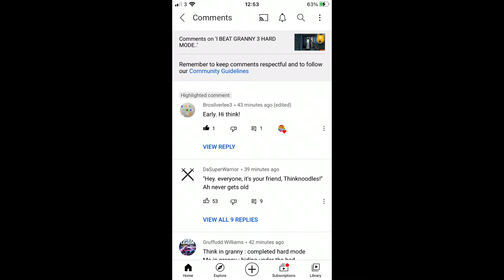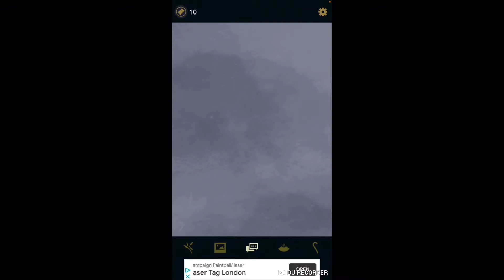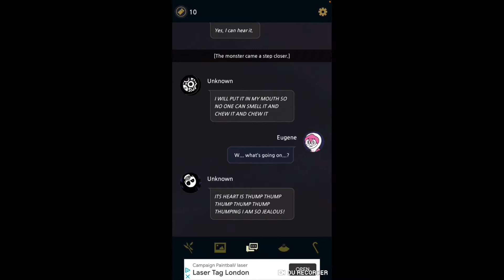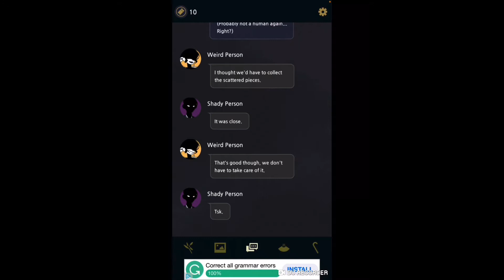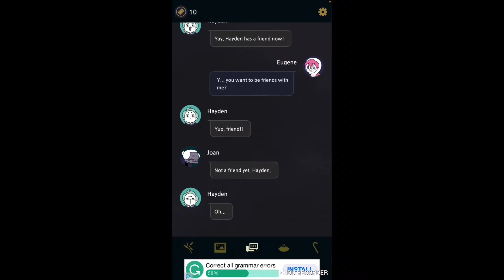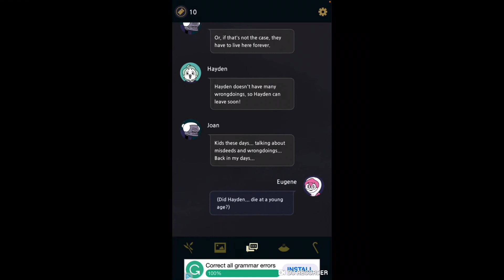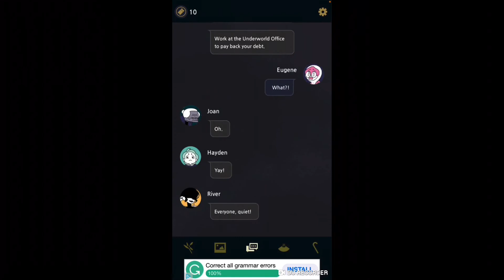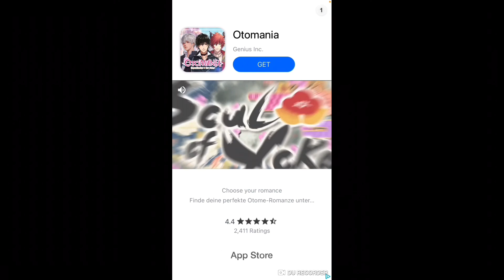Underworld office part 1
I got a heart from THINKNOODLES!